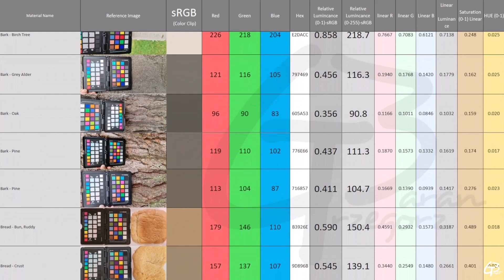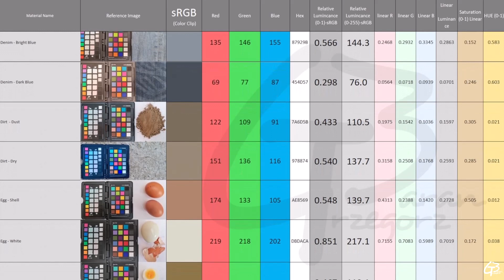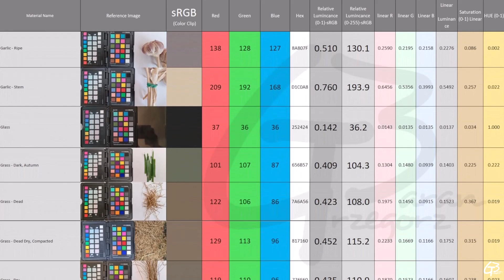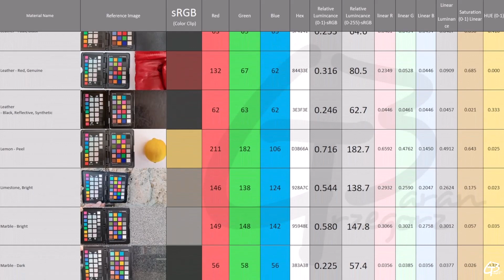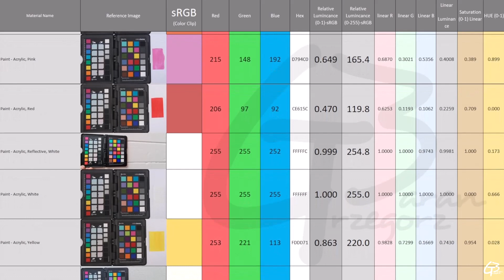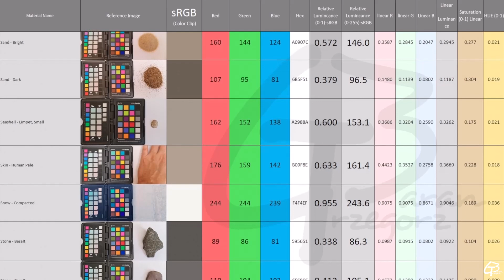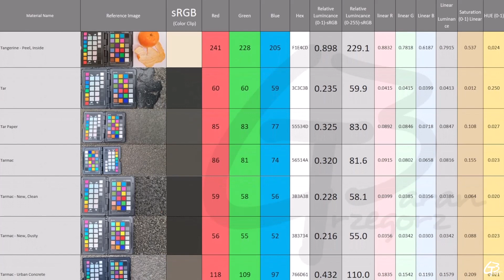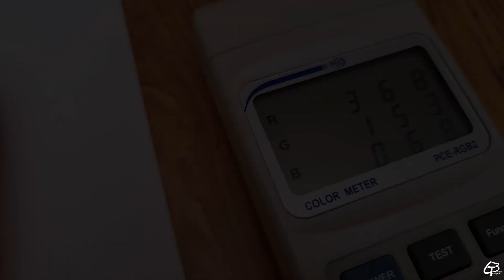PBR Color Reference List for Materials - by Grzegorz Baran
PBR Color Reference List

- IMPORTANT!!! -
This is a 'must have' color reference list for any material artist who works on PBR materials. Its a list of correct PBR Color Reference values for over 200 basic substances from our surrounding environment. Unfortunately in this form, this list is already obsolete and outdated (I changed the color spectrometer to a better one and revaluated all measurements as well as covered a few hundreds more samples). I plan to upload its recent version as soon it is finished. Until than, its recent version together with my ebook about color calibration is available in here:

All color values measured for this list in this video as well as HUE and Saturation come from measurements taken with PCE-RGB2 1002 Color Spectrometer device and are presented in linear and sRGB (2.2) gamma space (more info at the end of this video)

I calculated Relative Luminance and Luminance values based on captured color using my own equation which takes color based luminance perception into consideration.

Bare in mind that there is no 'one' color per substance as nothing in nature is even 100% uniform and any value in +/-10% range from these should be considered as correct one.
Therefore this list should be always considered as a color reference for material's albedos, not ulitimate and absolute truth.

These are values which come from measurements and color we perceive in reality aren’t just an albedo but is made of many other components like specular, glare, reflections, micro-shadows, subsurface scattering etc. This is why I also included reference images with the X-Rite Color Checker next to them so we can also evaluate them visually in comparison to reliable color reference. So please use this list as a guide and reference rather then absolute answer to everything. And please don’t be afraid to question material's look as at the end what matters is always the full light response. Not to mention that I can simply be wrong about something as it’s a bit uncharted and much wider territory then it appears to be and I believe the reason why there are no so many reliable reference lists out there already.
If you like this form of sharing, please hit a 'like' button or drop a comment so I will know to share this list in similar form when it gets signifficantly bigger in a future.

Big thanks for your help and support.

Navigational details:

0:00 Intro
0:09 A
0:28 B
1:35 C
2:45 D
3:16 E
3:42 F
4:47 G
5:57 I
6:08 K
6:16 L
8:07 M
8:39 N
8:44 O
8:44 P
11:37 R
12:00 S
13:35 T
14:24 W
14:38 Summary